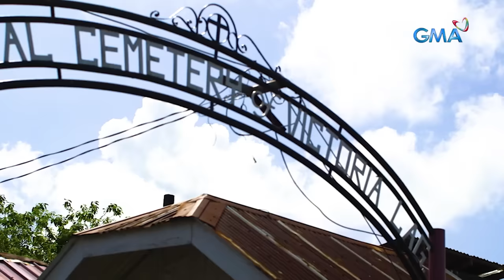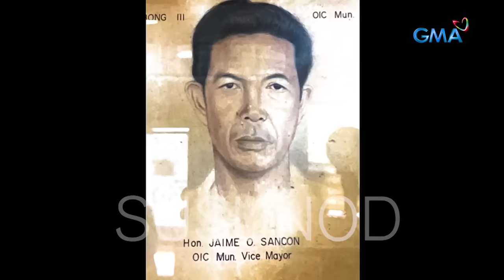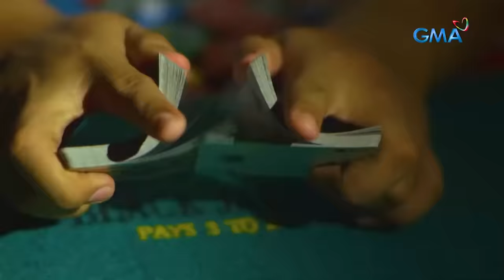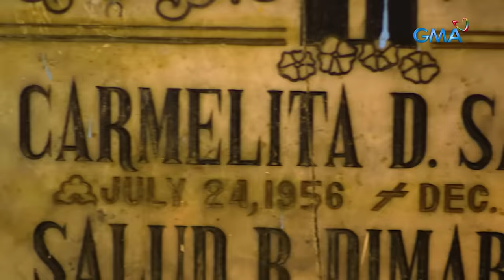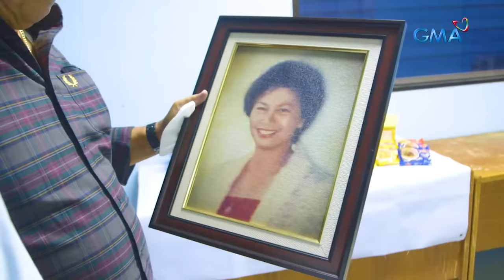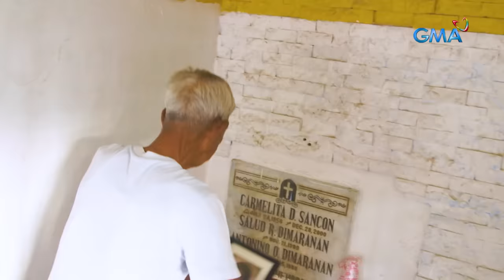DATING MAYAMAN AT MAKAPANGYARIHANG PULITIKO, BAKIT SEPULTURERO NA NGAYON? | Kapuso Mo, Jessica Soho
Aired (May 1, 2022): Si Jaime, dating naglingkod bilang Vice Mayor sa Victoria, Laguna. Pero ang dating isa sa pinakamakapangyarihang pulitiko noon sa lugar, sepulturero na ngayon! Ano ang nangyari? Ano rin ang mensahe niya sa mga tumatakbo ngayong eleksyon? Panoorin ang video